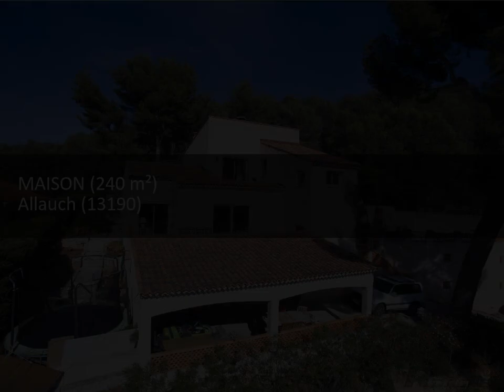Immobilier 100% entre particuliers - Achat et Vente Maison-Villa ALLAUCH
Villa de construction traditionnelle de 240 m², dont un appartement indépendant de 40 m². Edifiée sur un terrain de 1170 m² arboré et clos. Vue panoramique imprenable. Centre d'Allauch à 3 km, quartier très calme et résidentiel. Contact Direct Propriétaire : 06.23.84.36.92 Lien vers l'annonce sur notre